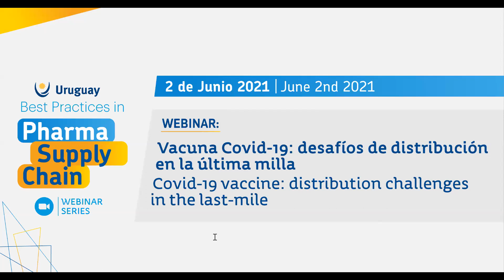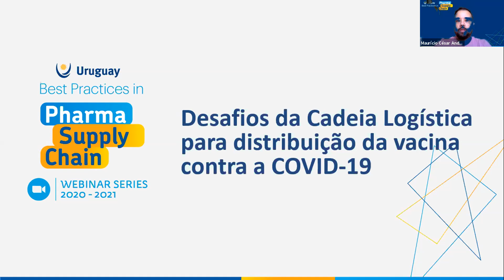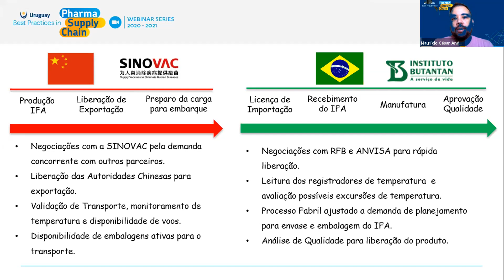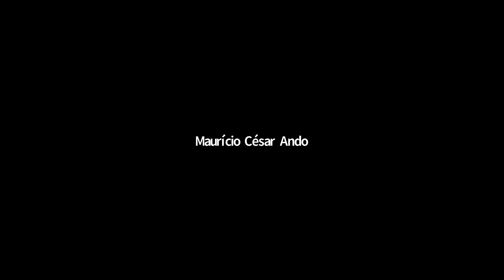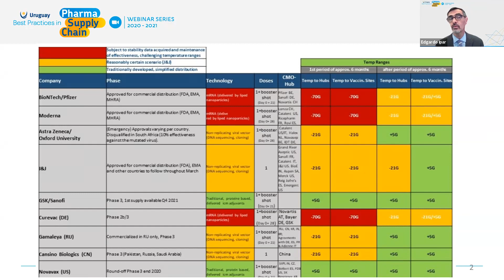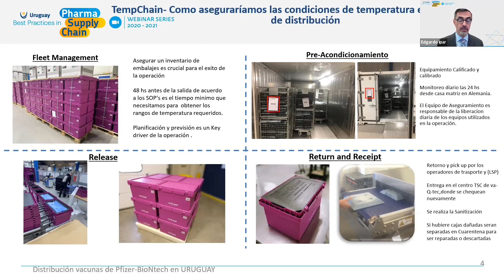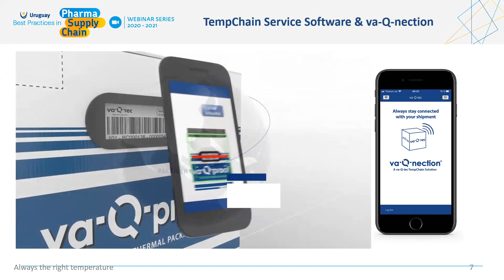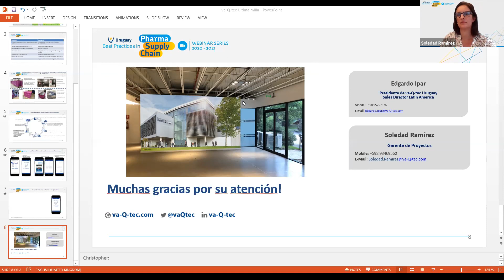Uruguay Best Practices in Pharma Supply Chain: Covid 19 vaccine distribution challenges in the las